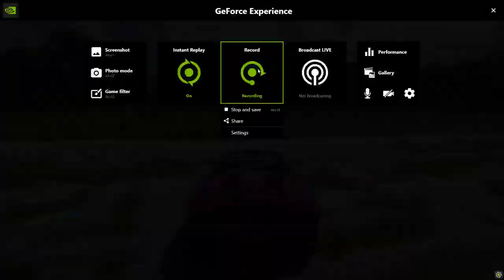Well this is fun Fly birdie fly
Hello everyone, welcome to my channel... since I'm from Ukraine and I'm at war right now, I really need your support in the form of a donation I try my best to make sure you have a good day.